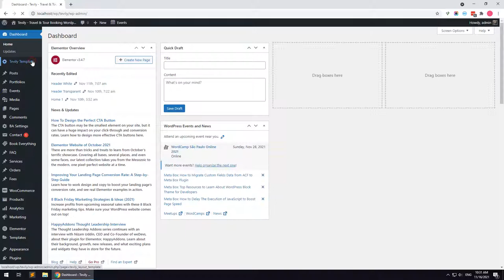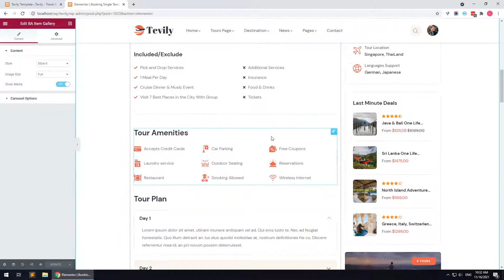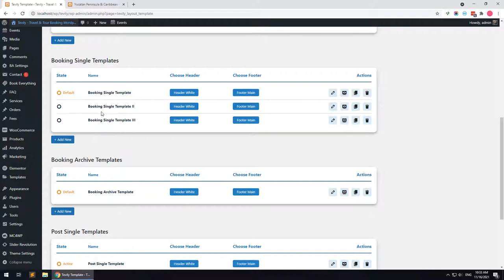Tour Booking Template Layouts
Tevily - Travel & Tour Booking WordPress Theme